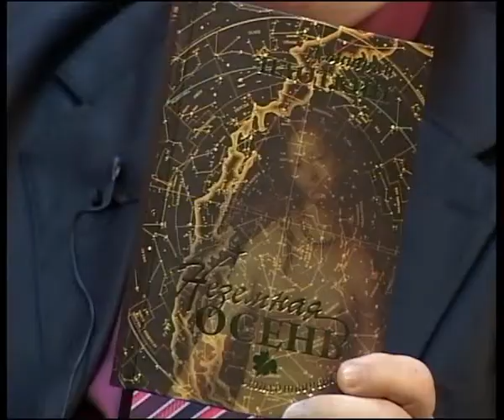7минут 180413_1